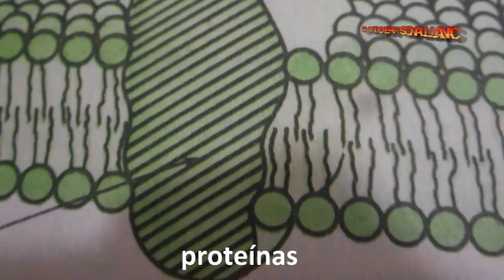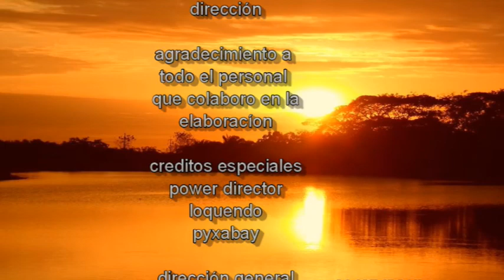las hormigas. excelencia social de la vida.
video que muestra el comportamiento social,  de dos especies de hormigas, muy  importantes, encontradas en la región de los llanos colombianos. eciton burchellii   y   atta cephalotes.